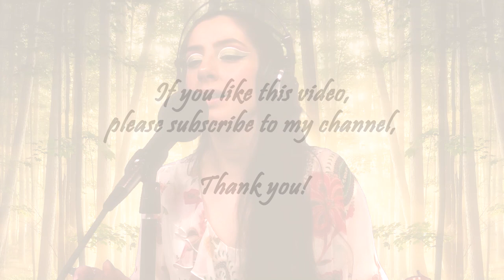♬ Fairy Acapella ♬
Hello guys! Today I’m singing an acapella song of mine for you. Hope you enjoy it! 🧚